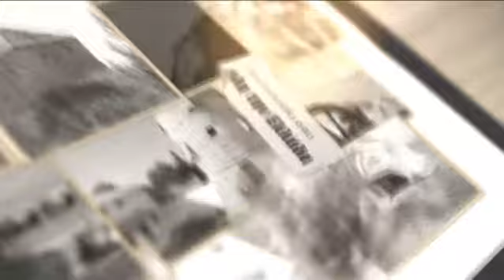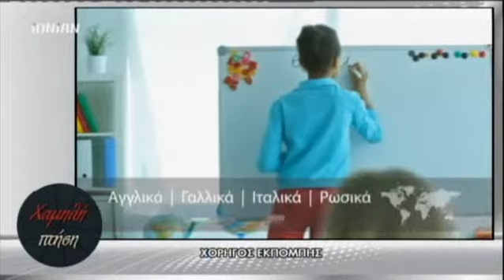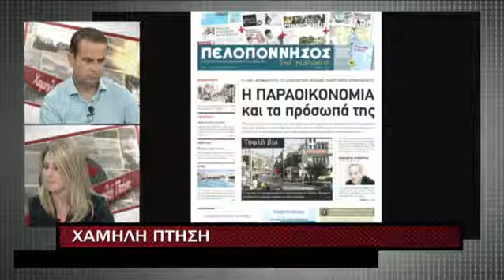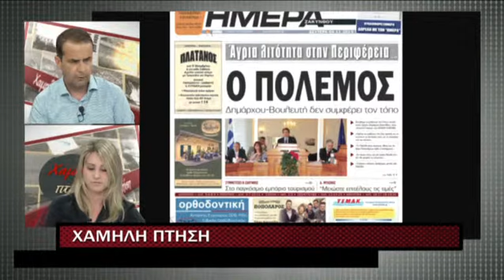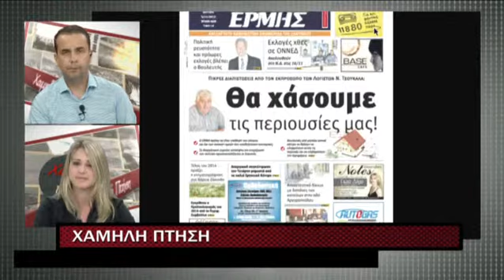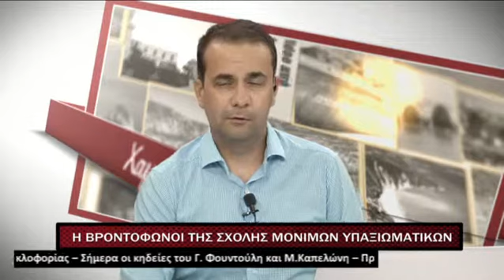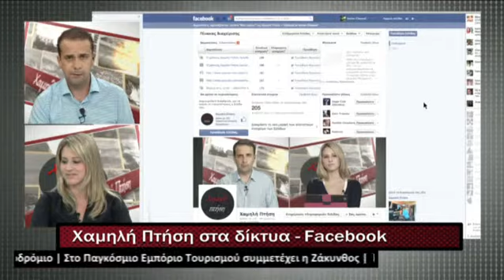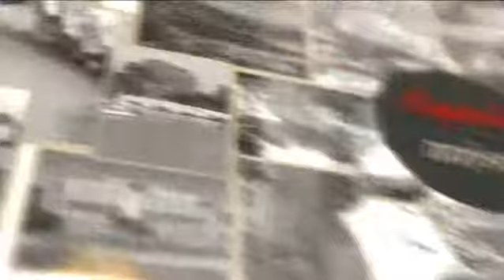ΧΑΜΗΛΗ ΠΤΗΣΗ | ME ΣΠΥΡΟ ΚΑΜΠΙΩΤΗ & ΔΗΜΗΤΡΑ ΔΕΜΕΤΗ | 04 Νοεμβρίου 2013